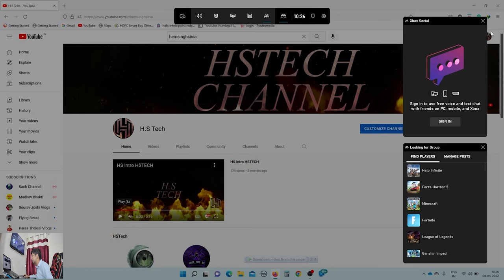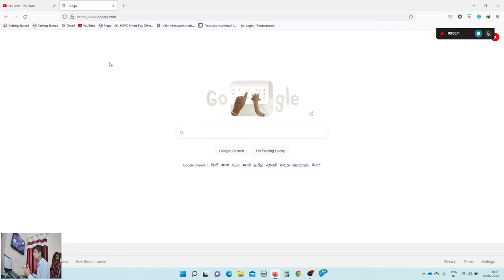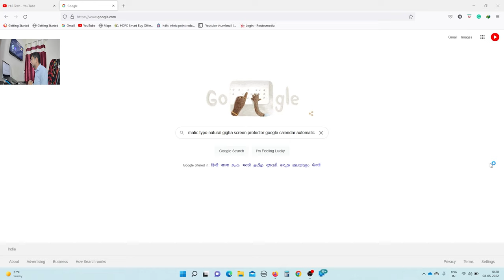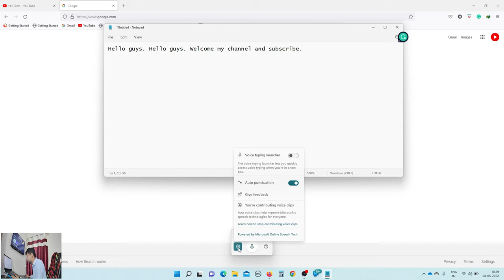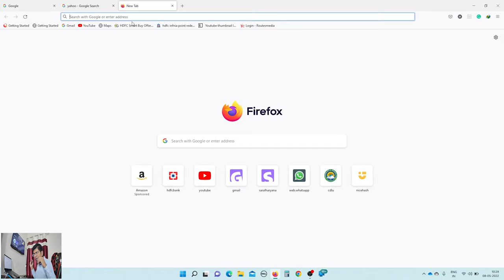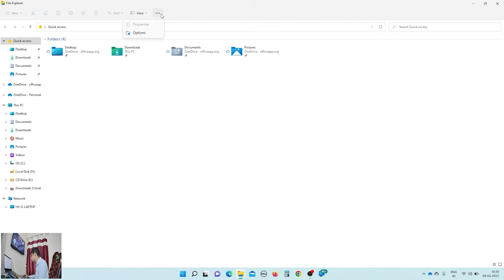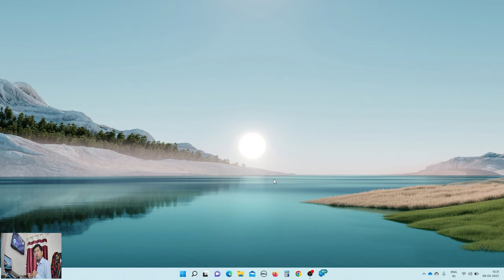Windows 11 amazing function.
Hello guys this video explains Windows 11 amazing function. You are Windows 11 in build. Video recording. Voice typing. And multitasking working. Without any 3rd party tool. All function. Already available in Windows 11 and pre-install. So guys. And share your friend's circle. Goodbye. Friends.